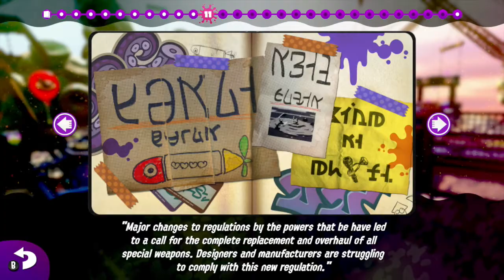SPOOKED KOOKS - Splatoon 2 Episode 13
I couldn't even do my thumbnail right, they just run away so I couldn't get a good thumbnail from the actual stage!